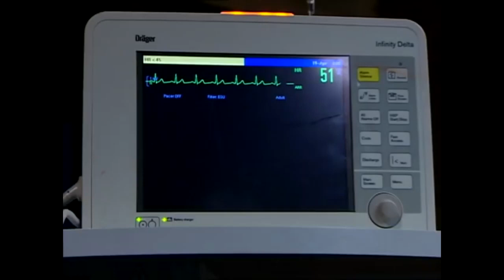Estetik Mafyasının Yeni Kızı Tehlikede - Doktorlar 59. Bölüm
Hastanın beyninde ödem oluşuyor. MATKAPLA KURTARICI MÜDAHALE

Doktorlar 59. Bölüm Özeti:
Levent’in yakalanması moralleri yok etmiştir. Kalan ameliyatlara devam edilirken Levent hapsedilir. Cerrahları, çiftlikte korkulu saatler beklemektedir.
Nazenin, acile getirilir. Haldun, kaza için duyduğu suçluluğun çöküntüsü içindedir. Fikret’in ameliyatta ona ihtiyacı vardır ama Haldun, ameliyata girecek gücü ve morali kendinde bulamaz. Nazenin’in masada kalma tehlikesi doğar.
Öte yandan kayıp cerrahlara ulaşılamaması hastanede herkesi endişeye sürüklemiştir. Herkes bildiklerini paylaşınca polise haber verilmesine karar verilir.
Çiftlikte ameliyatlar bitmiştir. Burçin’in artık onlara ihtiyacı kalmadığından, Ela ve Arslan, öldürüleceklerinden emindir. Son anda çıkan bir gurup silikon işi ümitleri tazeler.
Burçin çiftlikle ilgili beklenmedik kararlar alır. Ameliyat esnasında beklenmedik bir komplikasyon Levent’în de ameliyata dahil olmasını gerektirir. Cerrahlar, onlara doğan bu son şansı çok iyi kullanmak zorundadır.
Hastaneye sürpriz bir gazi gurubu gelir ve hastaneyi şaşırtıp, biraz olsun matem havasını dağıtır. Gazi amcanın söyledikleri, Ömer’i hatırlatınca Zeynep duygulanır.
Nazenin hastanede ölümle pençeleşirken, Arslan Levent ve Ela da kaçış mücadelesi vermektedir. Ancak işler ne onların ne de Burçin’in beklediği gibi gidecektir...

Zenan, Suat’ın neden soğuk davrandığını anlayamaz ve üstüne gider. Nihayet Suat, Zenan’ın yalanını yüzüne vurur. Ümit’in mücadeleden vazgeçmeyeceğini fark eden Zenan taktik değiştirir ve Ümit’i kendi oyunuyla mat etmeye çalışır.

Fikret’in ücretsiz klinik işleri için izinli olmasını fırsat bilen Zeynep ve Zenan psikiyatriden bir hasta çalarlar. Ela’yı da suç ortağa yaptıkları bu çok şaşırtıcı vaka sebebiyle komik anlar yaşanır.

Levent, ilk önce Arslan’ı sonrada Ela’yı kilitli kapı konusunda sıkıştırır ama olayı aydınlatamaz. Haldun’dan Nazenin’in hala burada olduğunu ve Burçin’le tanıştığını öğrenince iyice şüphelenir ve komiser arkadaşını arar.

Burçin, Arslan’ı arayarak ertesi akşam gelmesini ister. Arslan, Levent’in devamlı peşlerinde olmasında bir türlü fırsat bulup Ela’yla konuşamayınca o’nu Anesteziye çağırır. Takip edildiklerinin farkına varmazlar.

Oyuncular:
Yasemin Ergene
Ahmet Kutsi Karadoğan
Melike Güner
Bekir Aksoy
Yağmur Atacan
Yeşim Ceren Bozoğlu
Gamze Topuz
Mehtap Altunok
Devrim Nas
Cüneyt Türel

KÜNYE:
Yapım: MEDYAPIM
Yapımcı: Fatih Aksoy
Yönetmen: Şenol Sönmez, Oğuzhan Tercan, Merve Girgin